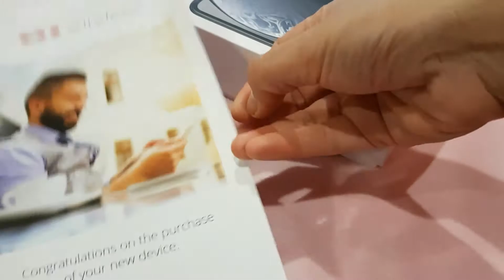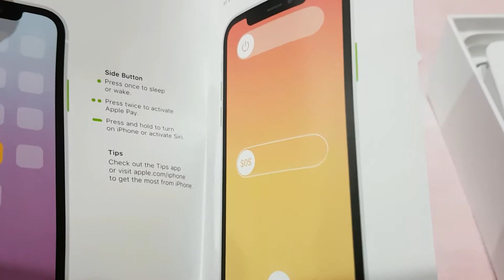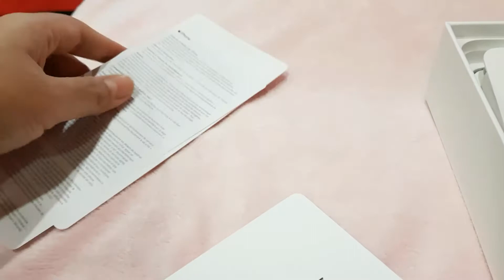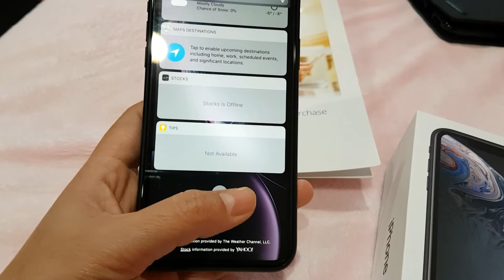Iphone XR/Finally got it 😍😃🤗